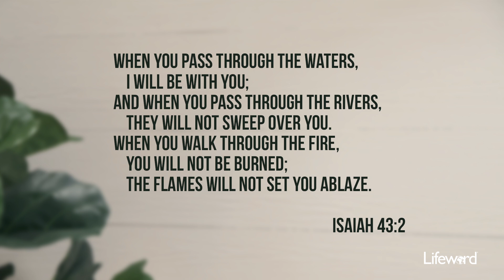Lori Cline's Greatest Hits: Singing In The Rain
God is able to deliver us from whatever we walk through.